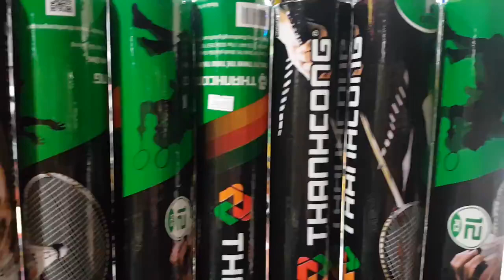quả cầu lông thành công 77 👉 cầu lông tiêu chuẩn thi đấu 👉 hàng chính hãng👉 1 ô'ng 12 quả👉200k